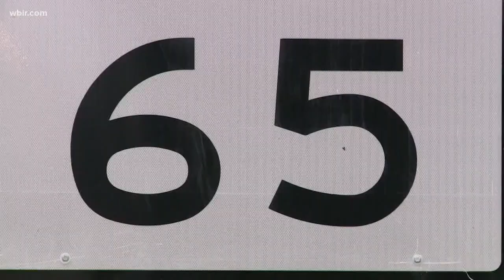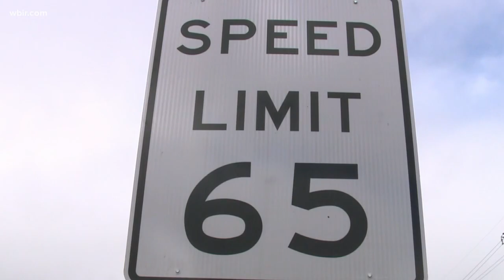Truck drivers agree with new speed limit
TDOT bumped the speed limit from 55 to 65 miles an hour. The state says the change should improve safety.